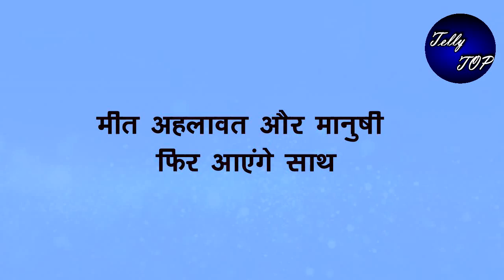MEET || मीत अहलावत देगा मीत को धोखा, छुपकर मिलेगा मानुषी से